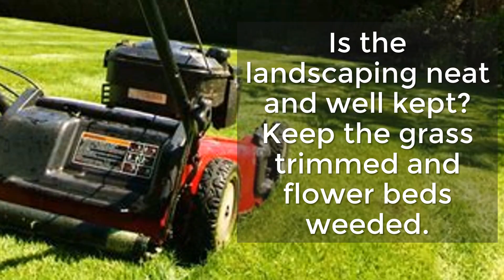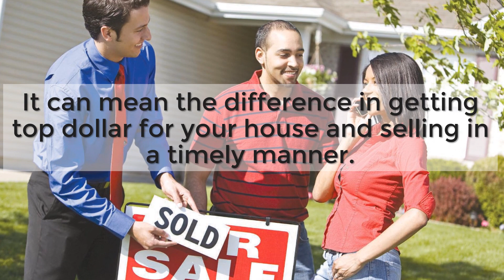Step 5 CONDITION OF YOUR HOME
Laura Nelson has built a solid reputation as a hardworking, knowledgeable agent throughout the Bay Area of California. Earning the trust of numerous buyers and sellers, always working her hardest to succeed in helping her clients achieve their real estate goals and dreams. Laura started her real estate career in 2001 as an assistant to a top producing agent and then finally ventured out on her own as a licensed agent in 2003.

Laura has attended BOLD several times and follows all of the BOLD laws. She was nominated as a Top-Rated Real Estate Agent in the Bay Area in 2017 and was featured on a commercial showcasing her experience in real estate. Laura is a member of the Keller Williams ALC team within the office.

Laura is very passionate about real estate, and it shows as she handles each client and transaction with attention to detail and excellent communication. She has helped numerous sellers get top dollar for their home in the shortest amount of time. Her marketing strategies in listing homes for sale are unique in the fact that she continues to stay on top of the latest real estate technology with virtual tours, professional HD photos, drone tours as well as staging to help keep her clients home in the best light possible. Her innovative skills are what set her apart from others in this industry. For home buyers, she is able to negotiate the best possible deal for them to feel comfortable in purchasing one of the biggest assets of their life. She understands that the home buying process can both be exciting but also a little stressful, which is why communication is so important to Laura. She will make sure to communicate every step of the way throughout the entire process.

Laura Nelson
Realtor®
DRE #01394481
Keller Williams East County
191 Sand Creek Rd Ste 100